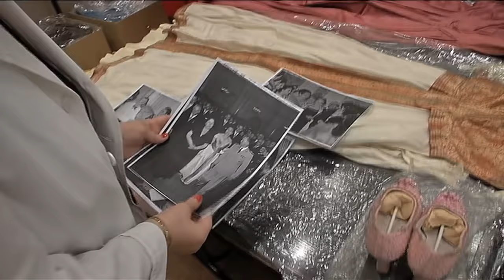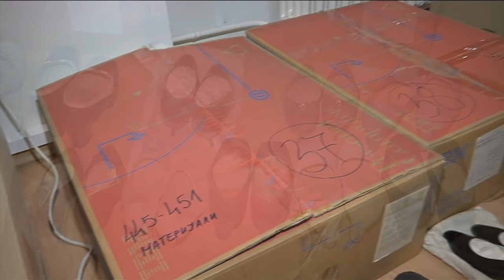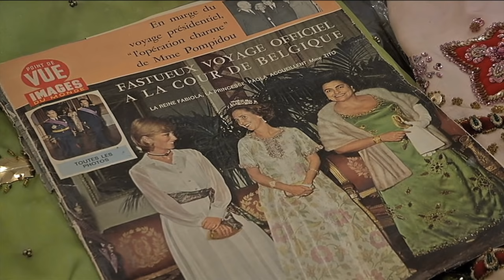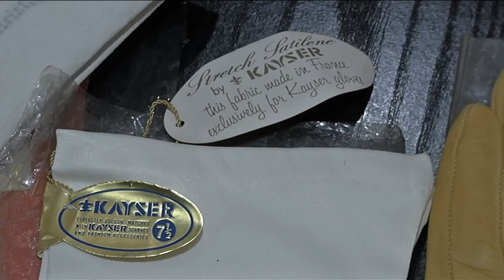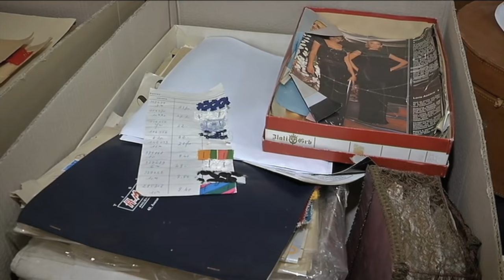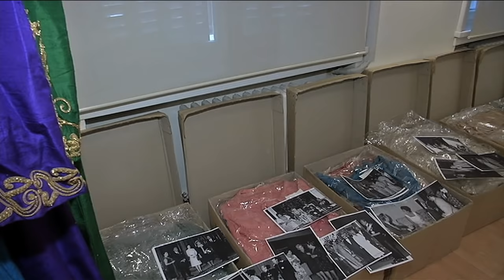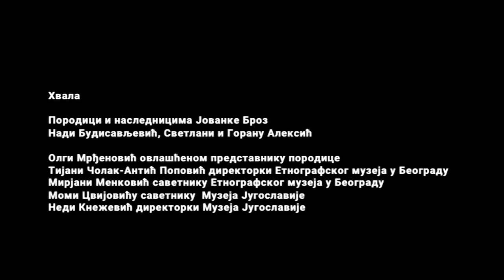Mira Adanja Polak: Ekskluzivno - Iz ormana Jovanke Broz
U kuću Jovanke Broz u Bulevaru Mira odlazila sam više puta. Bila sam zaintrigirana istinama i neistinama o njoj i njenoj ličnosti i smatram da je to još uvek neispričana priča.

Intervju sa Jovankom Obišao je svet.

U emisiji Mirjana Menković, viši kustos u Etnografskom muzeju predstavlja haljine Jovanke Broz koje izučava od 2005. godine.

Mislili smo da je u vili bila smeštena bez svoje garderobe a sve je bilo uredno spakovano i složeno u ormane.

Sve to imala sam prilike da vidim u etnografskom muzeju u kutijama uredno obeleženim i sačuvanim.

Autor emisije: Mira Adanja Polak